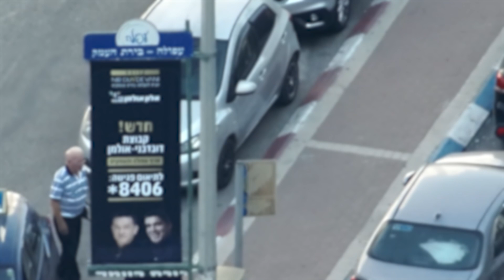מתחזים עם פאות ותעודות מזויפות: כך נחשפה הונאת הטסטים הגדולה (דוברות המשטרה)